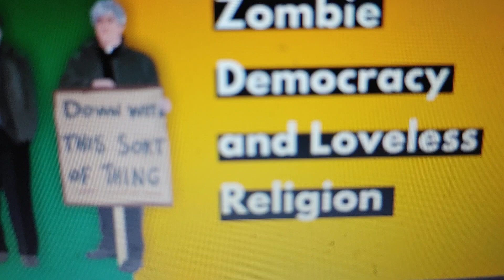😛Don't be a Zombie😛